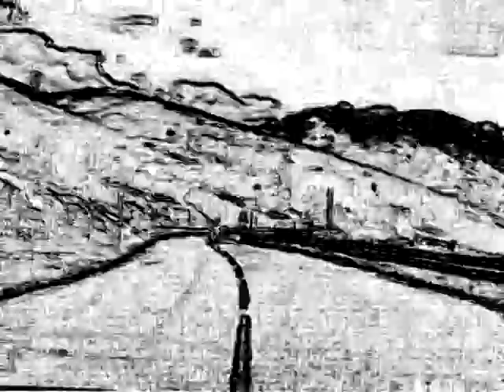clip abdelhak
clip